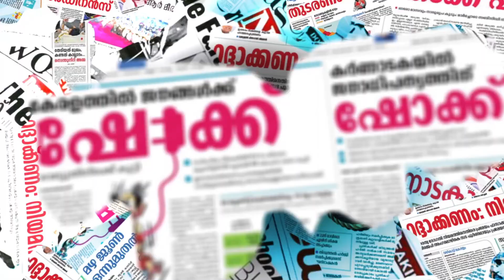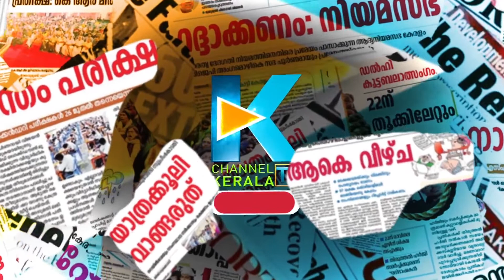പുതിയ കോവിഡ് നിയന്ത്രണങ്ങൾ പ്രഖ്യാപിച്ചു | MORE RESTRICTION IMPLEMENTED IN KERALA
പുതിയ കോവിഡ് നിയന്ത്രണങ്ങൾ പ്രഖ്യാപിച്ചു